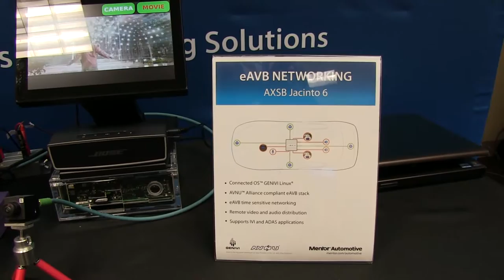Mentor Graphics Demonstration of Time-Sensitive Networking for Synchronized Remote A/V Playback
Ricardo Anguiano, Technical Marketing Engineer at Mentor Graphics, demonstrates the company's latest embedded vision technologies and products at the December 2016 Embedded Vision Alliance Member Meeting. Specifically, Anguiano demonstrates time-sensitive networking for synchronized remote audio and video playback.

Modern rear-seat entertainment designs use powerful infotainment head-unit capabilities to stream video and audio content to less capable and less expensive rear seat infotainment displays. In order to synchronize audio and video between design components, a time-sensitive networking technology called Audio Video Bridging (AVB) is used. This demo features an AVnu compliant AVB Ethernet switch and three infotainment display units running Mentor Graphic's ConnectedOS featuring an AVnu-compliant Ethernet AVB stack. In this demo configuration, the center unit is the talker, and the two left and right units are the listeners.